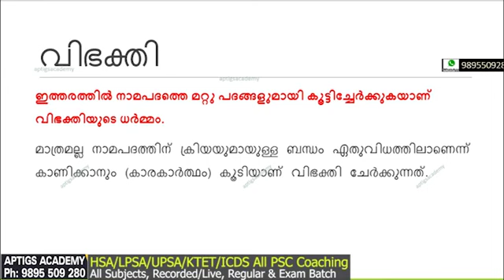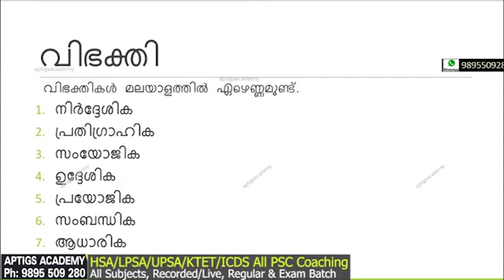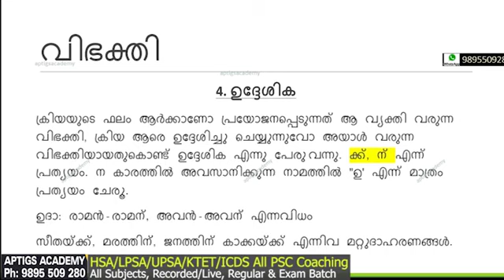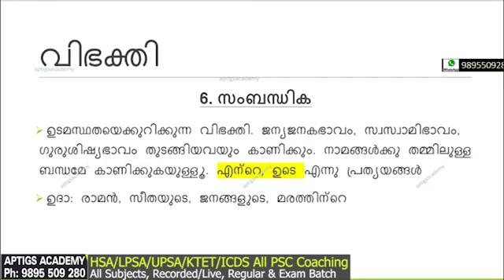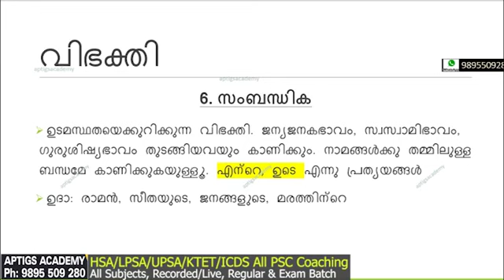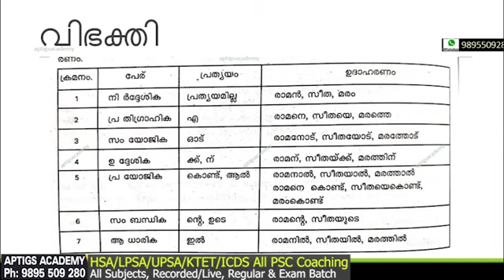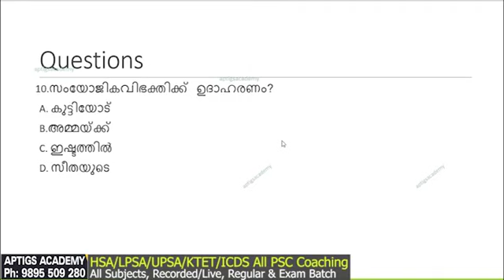18 വിഭക്തി 1 മലയാളം ഗ്രാമർ- (PSC I LPST I UPST I KTET)